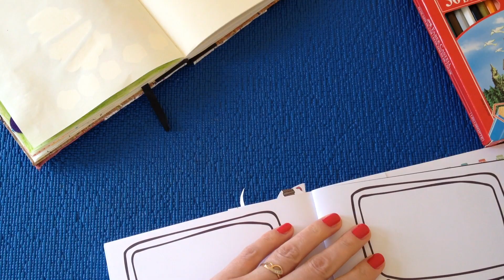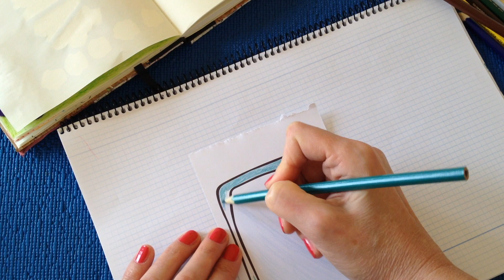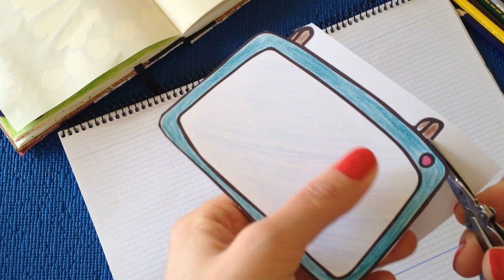ИДЕИ Оформления Личного дневника. Как оформить страничку в ЛД . СТРАНИЦА в Личный Дневник!!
ИДЕИ для ЛД 🔔 1 СТРАНИЦА в Личный Дневник 🔔 Bullet Journal

Для работы в YouTube я использую плагин TubeBuddy. Очень удобно рекомендую. Скачать его можно на официальном сайте